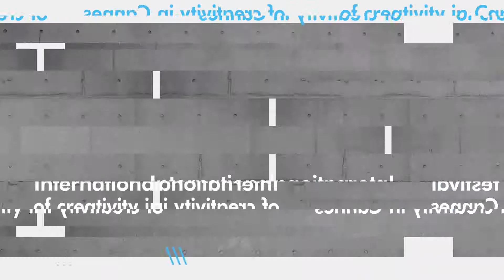Young Lions Competitions 2019 Ukraine - Конкурси молодих креаторів Cannes Lions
Міжнародний фестиваль креативності Cannes Lions - беззаперечно є найпрестижнішою подією для представників різних сегментів креативних індустрій. Конкурси молодих креаторів проводяться в рамках Cannes Lions для творчих людей віком 30 років або молодше, що працюють в рекламно-комунікаційному бізнесі, відеовиробництві, продюсуванні, рекламі, дизайні, PR- та медіа-галузі тощо. Щороку учасники з 70 країн впродовж 24 годин (в деяких — впродовж 48 годин) змагаються в декількох категоріях за призові місця, які відкривають неймовірні кар'єрні перспективи перед наступним поколінням креативної спільноти світу. Ознайомитись з деталями участі в українському відбіркового конкурсу YLC 2019 можна за посиланням крайня дата подачі заявки на участь - 12 квітня, 2019 року.